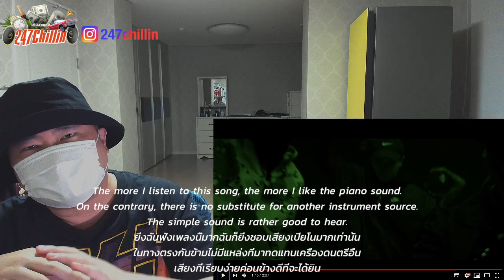🇹🇭🇰🇷🔥Korean Hiphop Junkie react to GAVIN.D - กวินบินได้ Ft. DIAMOND MQT (THAI/ENG SUB)